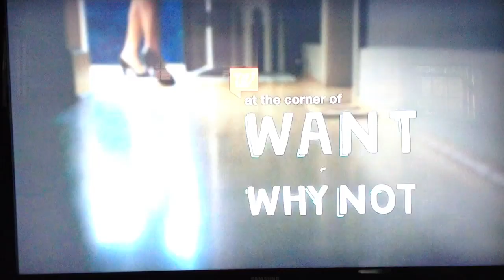Walgreens Commercial girl painting toe nails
Girl painting toe nails.  Perfect feet.  pedicure